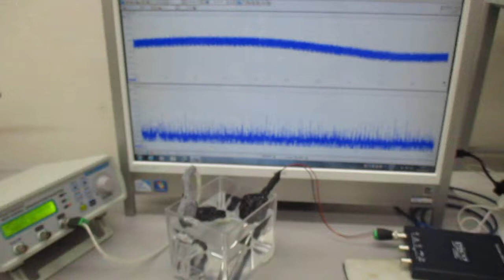超音波プローブ（発振型、測定型、共振型、非線形型）